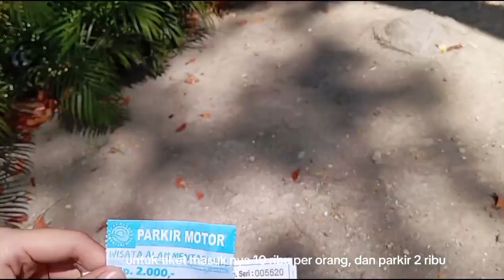Mentari Hill Pacitan Pesona Wisata Untuk Keluarga